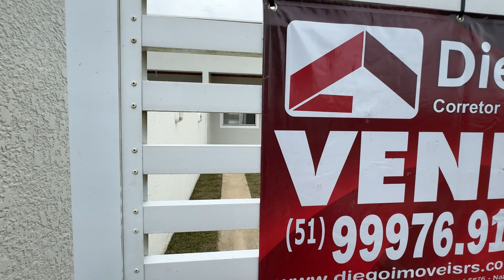❌ VENDIDA ❌ - CASA NA PRAIA DE CIDREIRA-RS.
CASA NOVA, NUNCA HABITADA A VENDA NA PRAIA DE CIDREIRA-RS, A POUCOS METROS DO MAR!

Excelente oportunidade de investimento! Se trata uma bela e nova casa de 2 dormitórios para venda no bairro Nazaré, localizado na cidade de Cidreira / RS. Com uma localização privilegiada, próximo à rua 44, esse imóvel é perfeito para quem busca conforto e praticidade.

Com uma área total de 150,00 m² e área privativa de 45,48 m², essa casa oferece espaço suficiente para acomodar toda a sua família. Além dos 2 dormitórios, o imóvel conta com 1 banheiro social, 1 vaga de garagem, e sala e cozinha integradas, perfeita para receber amigos e familiares.

Construída no ano de 2022, essa casa está em excelente estado de conservação e possui uma estrutura sólida. Além disso, o imóvel aceita permuta, o que pode facilitar ainda mais a sua aquisição.

Com uma frente e fundos do terreno medindo 6,00 metros e laterais esquerda e direita com 25,00 metros, essa casa oferece um amplo espaço externo, perfeito para quem gosta de desfrutar de momentos ao ar livre.

O valor do imóvel é de R$ 170.000,00 e o IPTU é de apenas R$ 90,00 ao mês. Estuda-se propostas a vista e parcelamento direto, o que torna essa oportunidade ainda mais atrativa.

Não perca tempo e agende agora mesmo uma visita para conhecer de perto essa incrível casa. Com voltagem de 220V e proximidade com escolas e farmácias, esse imóvel é perfeito para quem busca conforto, praticidade e uma ótima localização. Não deixe essa oportunidade passar, entre em contato conosco e garanta o seu novo lar!